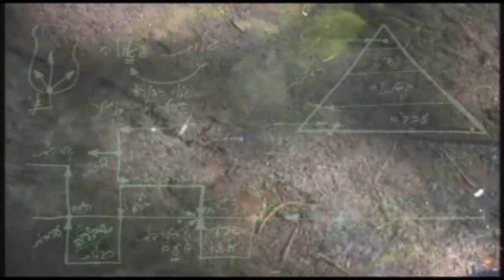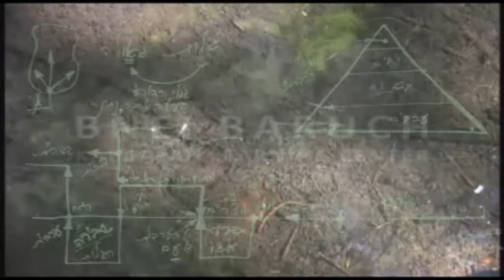Bnei Baruch Kabbalah Education Center Live Stream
Live classes every Tuesday at 19:00 GMT